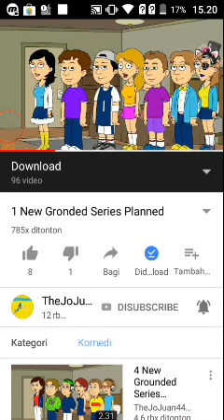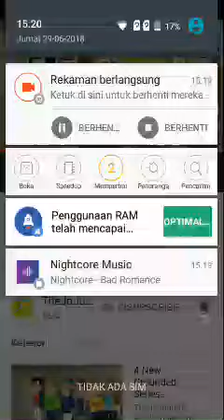Barry Paynette.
Cutie Everywhere.
Love Girls Name Manuela.